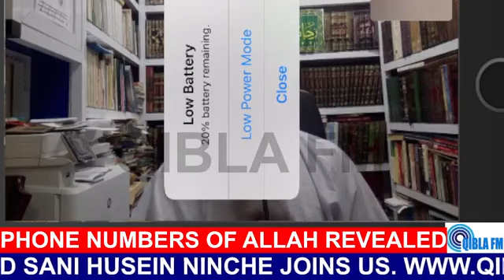Phone Numbers of ALLAH Revealed by Dr. Mohammed Sani Husein Niche on Qibla FM